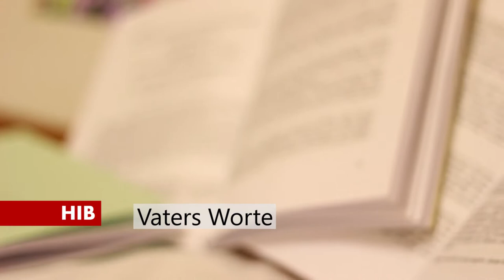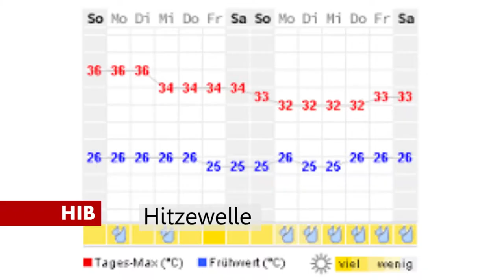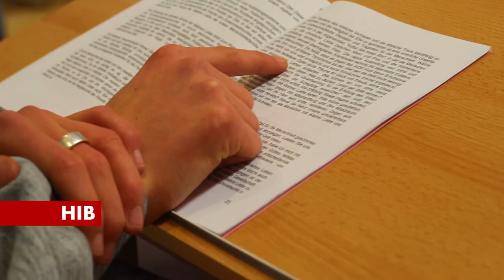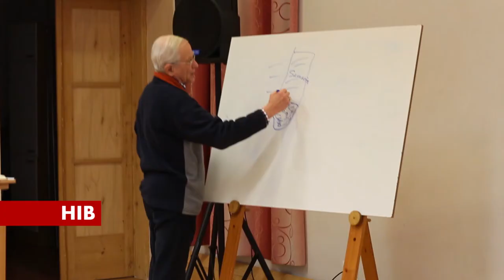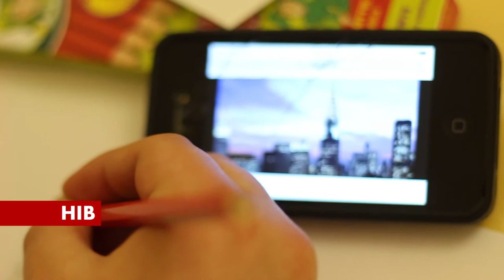Austrian HARP Winter Workshop 2014/15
Das Video zum Österreichischen HARP Winter Workshop 2014/15 in Seebenstein. Das Motto: "See the Difference, feel the Unity Bible DP"

Danke fürs Dabeisein, wir freuen uns euch beim nächsten Mal wieder zu sehen.
Euer HARP Komitee:
David, Irene, Christiane, Fabian, Andreas

Moderation:
David Wurzer, Irene Wurzer, Seijin Kobayashi, Andreas Gundacker
Schnitt: David Wurzer, Andreas Gundacker